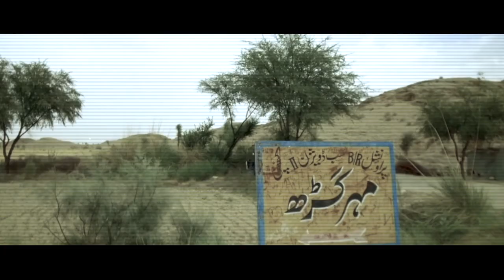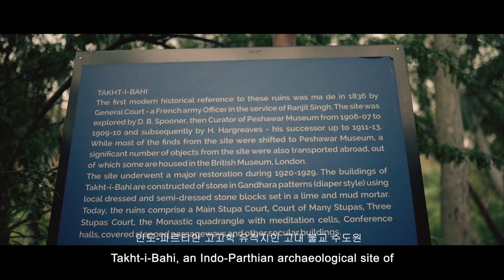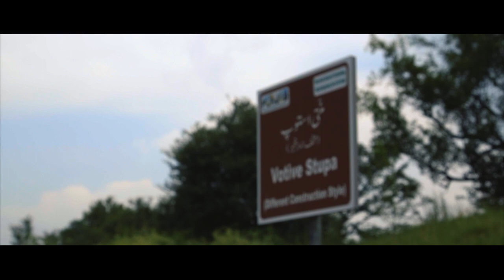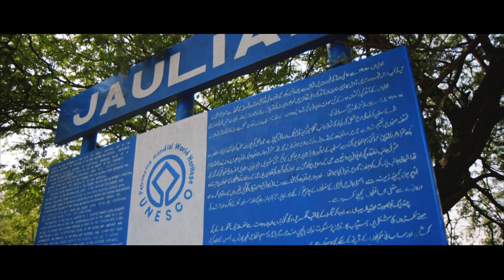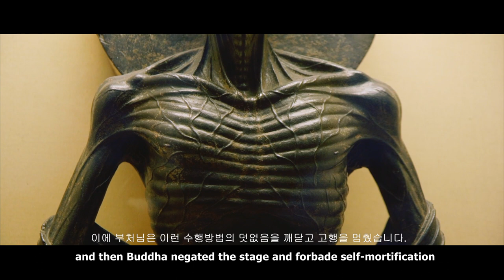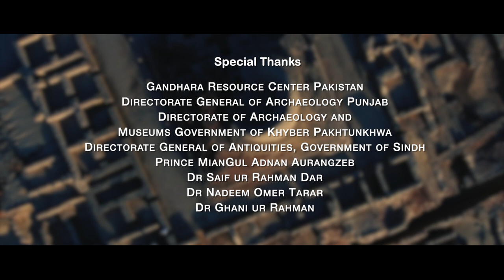Buddhist Heritage of Pakistan Documentary Film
Pakistan - A cradle of ancient civilizations.
Embassy of Pakistan to the Republic of Korea has produced a documentary on this rich heritage of Pakistan. The documentary has been produced in collaboration with Pakistan Business Association Korea and Zayer Films.

주한파키스탄대사관은 파키스탄의 풍부한 문화와 불교유산을 담은 다큐멘터리 필름을 기획하였는데요, 11개월의 대장정을 거쳐 그 작품이 드디어 완성되었습니다. 모두 함께 감상해보시죠!